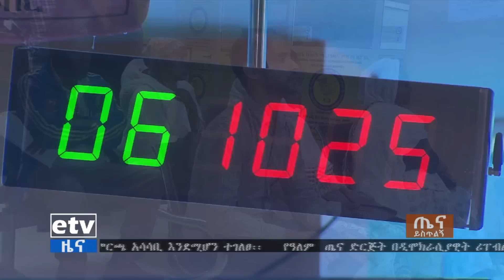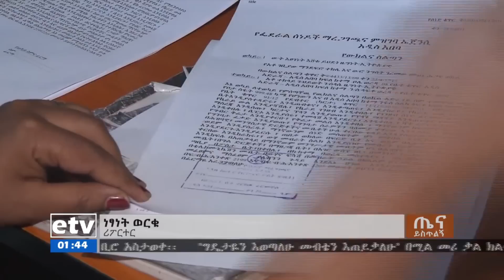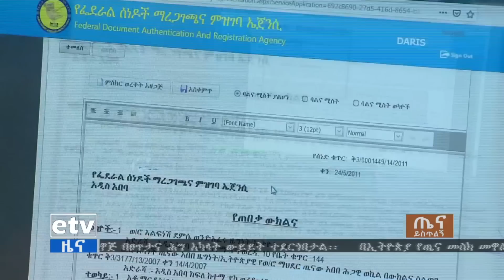EBC የሰነዶች ምዝገባና ማረጋገጫ ኤጀንሲ የአሌክትሮኒክ አገልግሎት አሰጣጥ ዘዴን መተግበር ያመጣው ፋይዳ